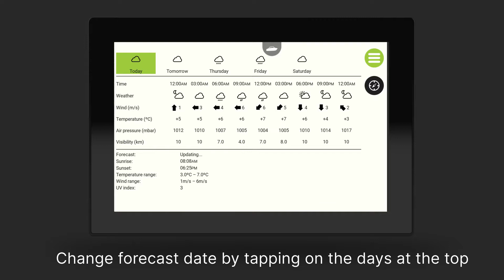The Q Experience - How to Use Weather Application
Using the Q system's weather application: quick instructions